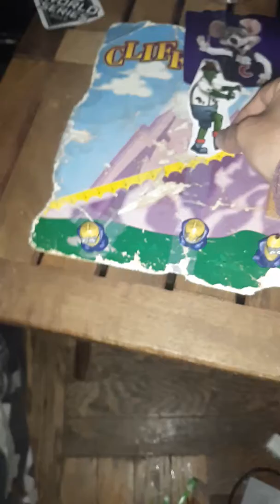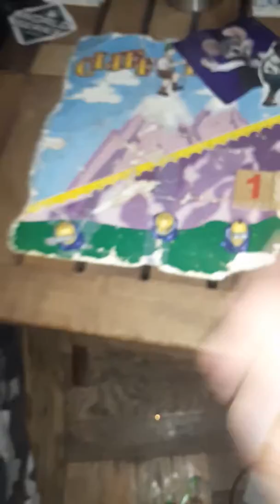Cliffhangers every day in October 2019 day 16